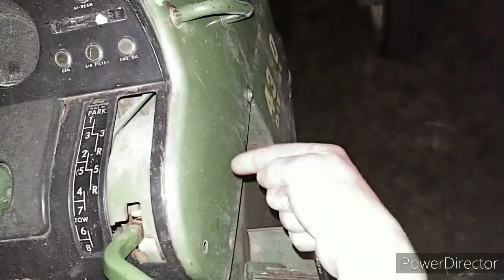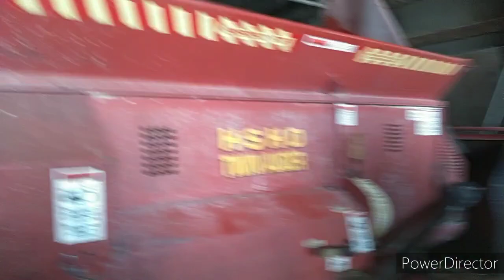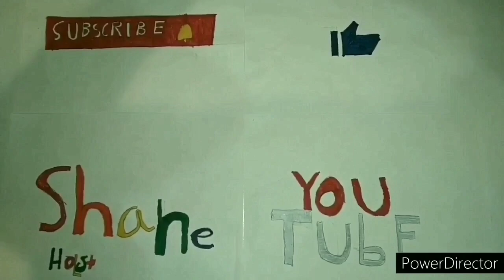Doing better than last year!👍